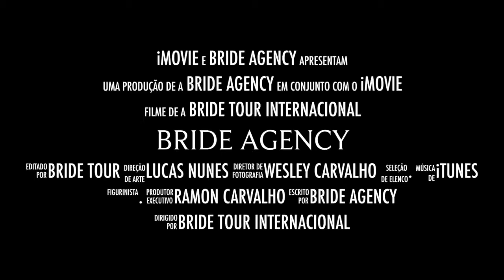Bride Agency since 2010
Este vídeo é sobre Bride Agency